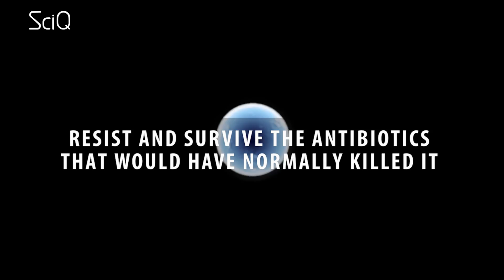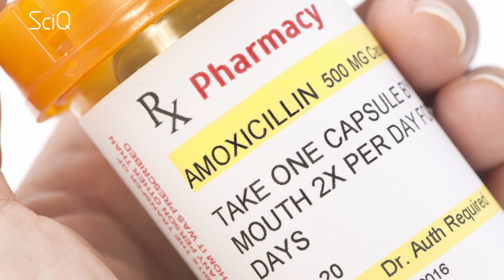Antibiotic Resistance – Aka, Rise of The Superbugs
An apple a day doesn’t always keep the doctor away.
why did they lie to us?”

Sickness is inevitable; it’s one of the less pleasant parts of life and throughout history, it always has been. Getting sick used to be a life or death situation up until the development of penicillin in the late 1940’s . Now antibiotics are used to treat everything from gonorrhea to step throat to UTI’s ugh strep throat. But scientists and doctors alike have started to notice a scary trend in bacteria becoming more and more resistant to antibiotics, making them dangerous again. So why are common infections like strep throat slowly going from annoying and uncomfortable to deadly?

SciQ Opening Credits

Penicillin works by attacking bacteria cell walls and killing the bacteria so we make a full recovery. That’s why it’s used to treat so many different illnesses, because it’s so effective. But because of a funny little thing called antibiotic resistance, the diseases the penicillin would usually kill are getting stronger. Antibiotic resistance is when bacteria is able to resist and survive the antibiotics what would’ve normally killed it. It’s like they’re mocking us!
But how did these antibiotics become resistant?

Well, antibiotics don’t kill all the bacteria immediately. It can take days or weeks to kill them all. So if your sickness is 99% cured, but 1% still remain, and you manage to pass that disease on whilst you’re still contagious, you’re passing on the 1% strongest bacteria. The last to die. When that happens multiple times, you’re getting the strongest 1% of the strongest 1% of the strongest 1% until you get these super strong bacteria that have survived.

And this problem could be our our own fault! Many reports cite overuse of antibiotics as one of the reasons for the increase in antibiotic resistance
People have been using antibiotics for illnesses that the antibiotics don’t necessarily treat and as a result, they spread resistance. Another way resistance is spread is when people fail to take the full dosage of penicillin prescribed. If you stop taking the penicillin before it’s finished and come into contact with someone when you’re still contagious, you spread the surviving bacteria, which is always the strongest. According to Scientific American, this is especially common in countries where people can’t afford to take the full dosage of penicillin necessary. This leads to resistance and can very easily spread to other parts of the country and the world. Essentially, it’s survival of the fittest at its finest. The top one percent of the top one percent of the bacteria survives and is spread from person to person spreading antibiotic resistance with it.
Overall, this increase in antibiotic resistance poses a serious danger to our health so it’s important we do everything we possibly can to prevent the spread of antibiotic resistant bacteria. One easy step you can take to prevent the spread is to take all of the antibiotics you are prescribed; when you’re taking them try to stay home as much as possible. This prevents the possibility of coming into contact with others and spreading the infection. And it gives you a chance to binge more SciQ videos (thumbs up). The second way to prevent it is conducting more basic medical research. Back in the 40s the United States government invested millio ns of dollars into research so that American soldiers wouldn’t die from basic infections. More research will help scientists understand more about the bacteria, find new antibiotics. and develop better ways to diagnose and treat these infections. If emphasis isn’t put on this research more and more people will die from these illnesses and in greater numbers.

This video is presented by Jayde Lovell, Directed by Mizanur Rahman and Edited by Sarita Lie. Produced by Yohana Yoshe. Script written by Gabby Vetrano at Youtube Space NY.